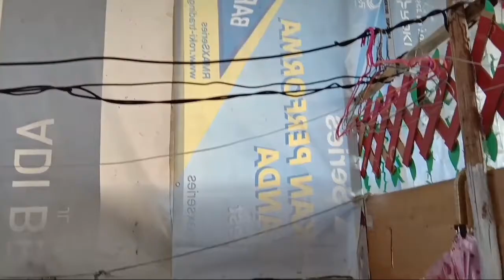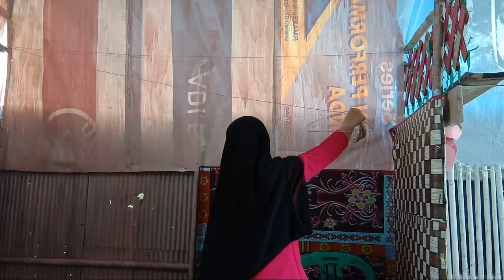make over laundry room menggunakan bahan yg murah dan mudah di dapat ide kreatif